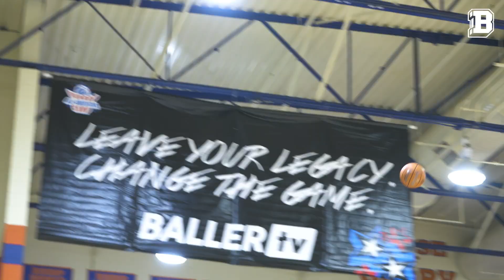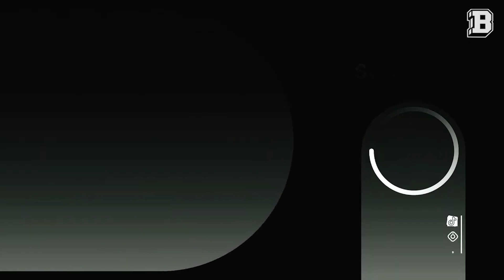We mic'd up 5-star UNC commit Ian Jackson 🔥 | projected first round pick!! | FULL GAME HIGHLIGHTS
We pulled up to the 2022 Pangos All American camp and mic'd up North Carolina 5-star guard Ian Jackson. Jackson is currently projected to go 28th overall in next year's draft to the Nets. Ian is one of the best hoopers to come out of NY and is jokes on the mic.

HOW WE MIC UP PLAYERS:
Eavesdropsports.com

Let us know who you want us to mic up next!